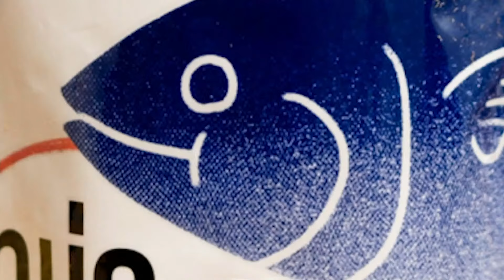ปากแจ๋ว ความรักควรมีสองคน แต่นายกฯ ไม่น่าใช่นะ | 26 กพ.67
ปากแจ๋ว ประจำวันที่ 26 กุมภาพันธ์ 2567